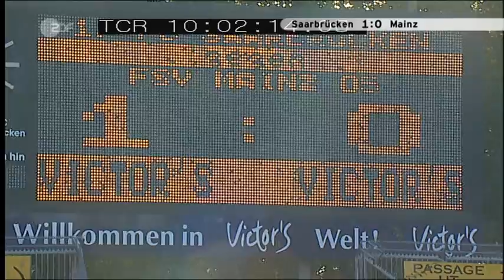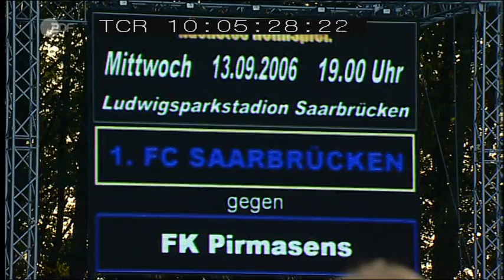1.FC Saarbrücken - 1.FSV Mainz 05 1:0 (1:0) --- 10.9.2006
1.FC Saarbrücken - 1.FSV Mainz 05  1:0 (1:0)
DFB Pokal 2006/2007
1. Runde

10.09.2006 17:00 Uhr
Ludwigsparkstadion, Saarbrücken
Zuschauer: 15200
Schiedsrichter: Günter Perl (Pullach)

1:0 Haffner (43.)

1. FC Saarbrücken

Aufstellung:
Marina - Halet , Assoumani , Genet , Lücke - Hornig , Nehrbauer - Zydko     , Lintjens     , Haffner         - Jäger

Einwechslungen:
64. Hajdarovic für Lintjens
85. Karaoglan für Zydko
87. Liotte für Haffner

Trainer: Henke

1. FSV Mainz 05

Aufstellung:
Wache - D.-R. Cha     , Gunesch , Noveski , Rose - Pekovic - Feulner , Gerber     - Azaouagh     - Diakité , Edu

Einwechslungen:
64. Amri für Gerber
72. Jovanovic für D.-R. Cha
76. O. Addo für Azaouagh

Trainer: Klopp

ZDF